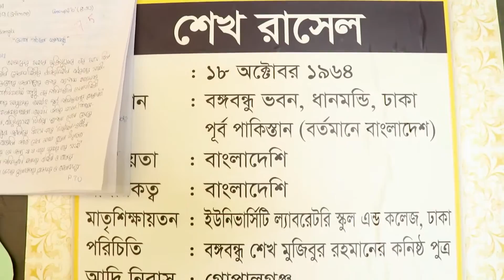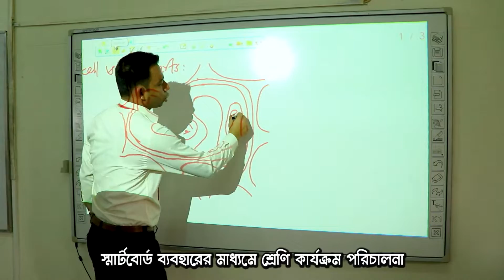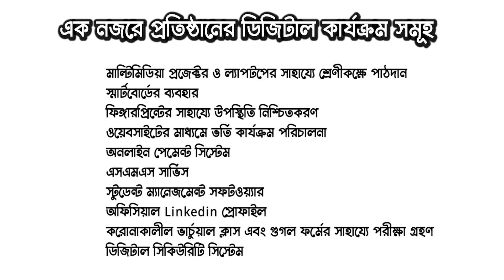A short video on HCPSC